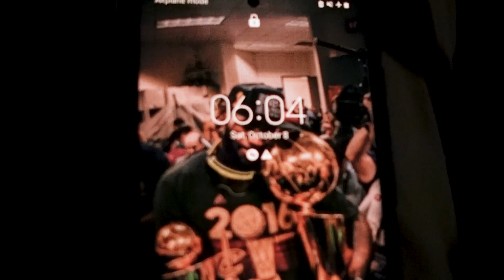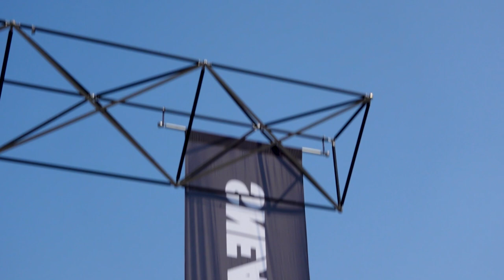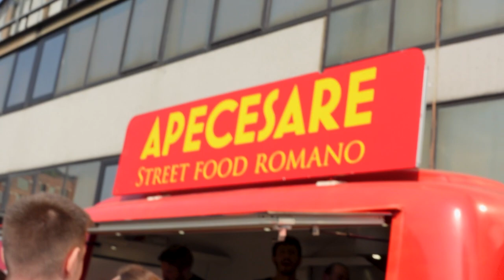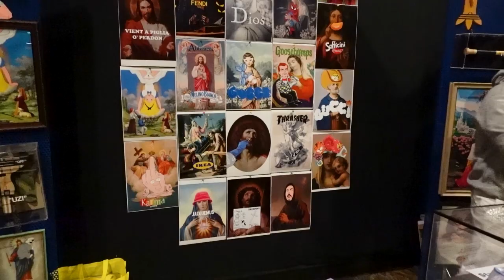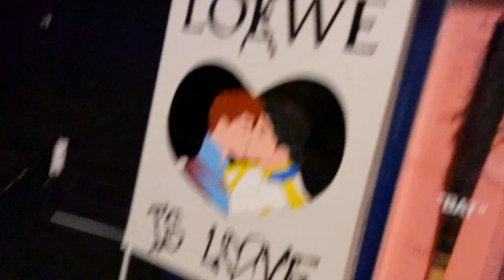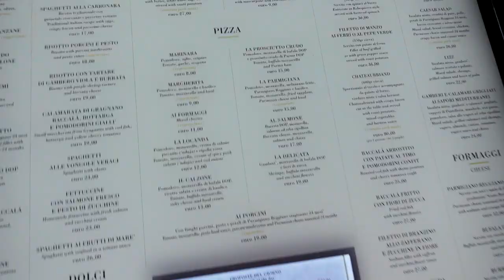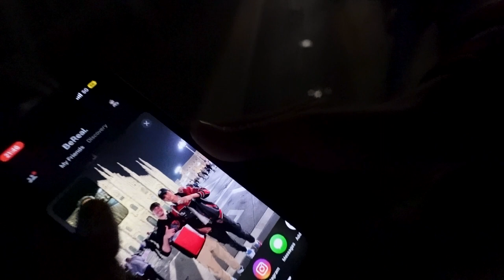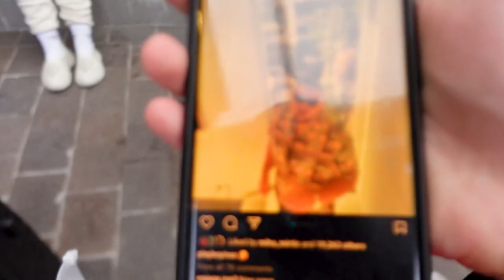MILANO SNEAKERNESS S SLOVENSKO BUDALO / SEBA SLAK / VLOG 001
Zato da lahko vse redno spremljas lahko kliknes tukaj

V videu pa je seveda z mano @peromartic-plus